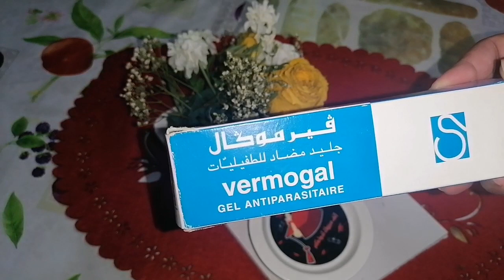كريم للشعر بقوي الشعر وبطول الشعر 👍 وصفات طبيعيه ام فارس 👆